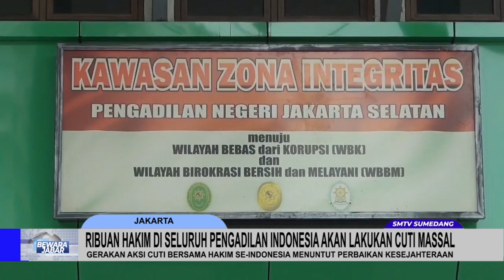RIBUAN HAKIM DI SELURUH PENGADILAN INDONESIA AKAN LAKUKAN CUTI MASSAL